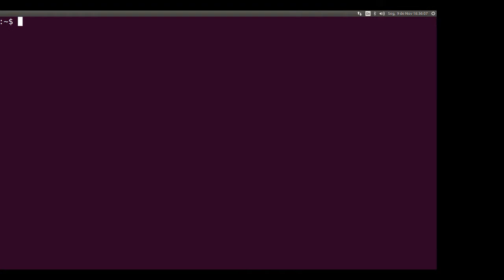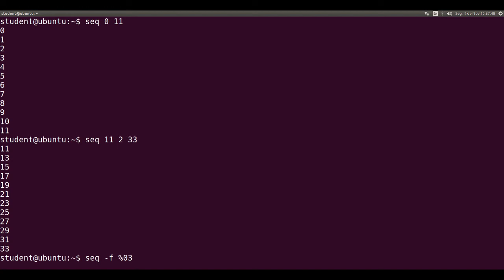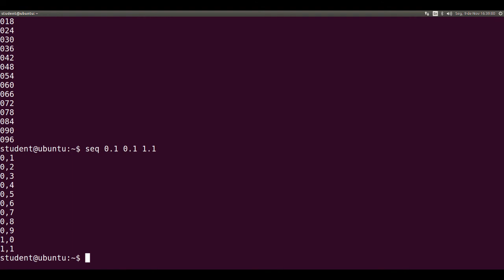31 - Linux in 1 Minute - Generate a Number Sequence - seq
Description of seq command that generates a sequence of numbers.

Click in like!

Write a comment! Share it!

Your participation is important!!!